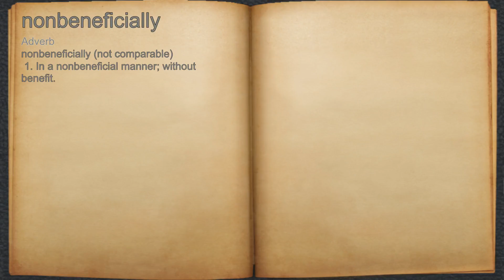What does nonbeneficially mean?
A spoken definition of nonbeneficially.

Intro Sound:
Typewriter - Tamskp